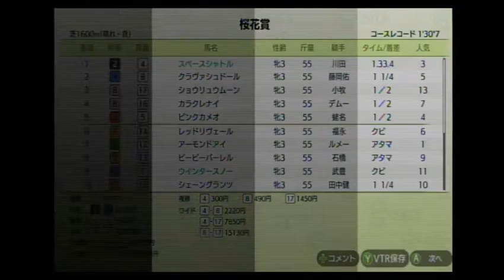【ダビスタ】ダビスタSWITCH 桜花賞【SWITCH】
1着　所有馬　スペースシャトル